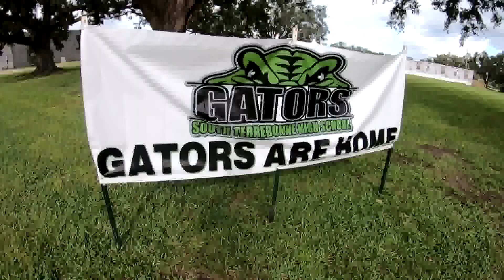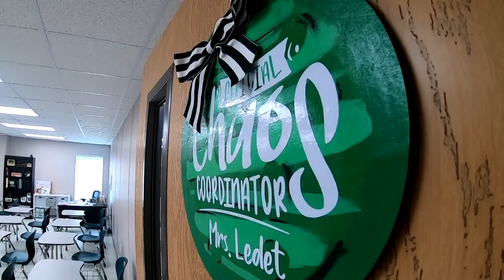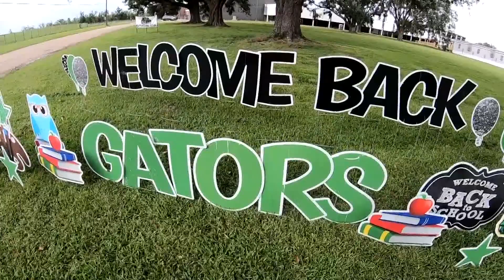S. Terrebonne High students return to campus for first time since Hurricane Ida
We are quickly approaching the one year mark since Hurricane Ida ripped apart homes, businesses and schools, but now students are returning to their campuses.

School starts Tuesday at South Terrebonne High School, but the main school building is still severely damaged from Hurricane Ida. New, temporary, modular buildings were installed on campus so students can return to class.

"Enrollment is usually about 1,000, but after the storm, we had students displaced," the school's new principal, Madge Gautreaux, said.